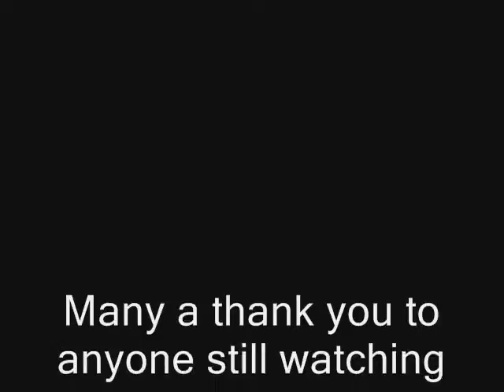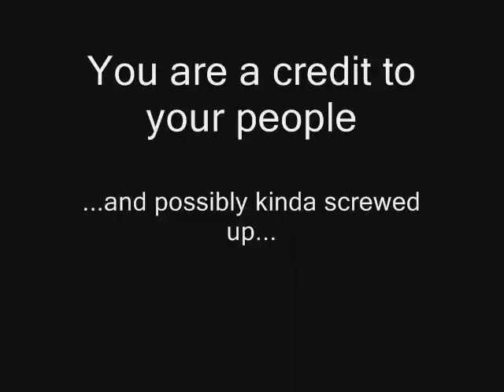FAAVB 5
Wtf.